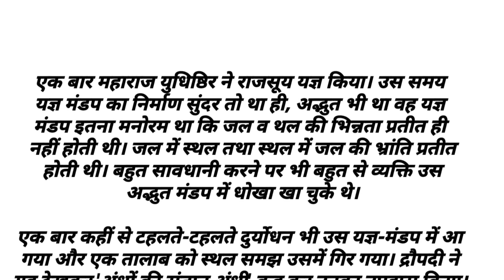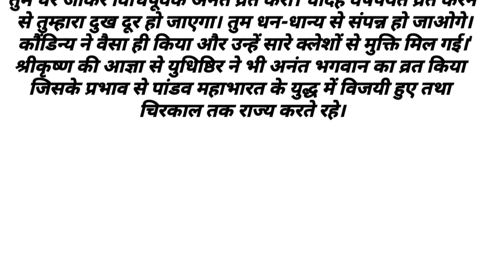अनंत चतुर्दशी व्रत कथा Read!पढ़ें और सुनें अनंत चौदस की कहानी।ANANT CHATURDASHI VRAT KATHA LYRICS